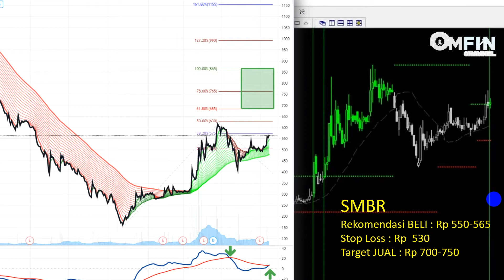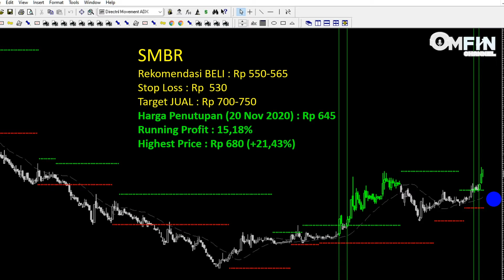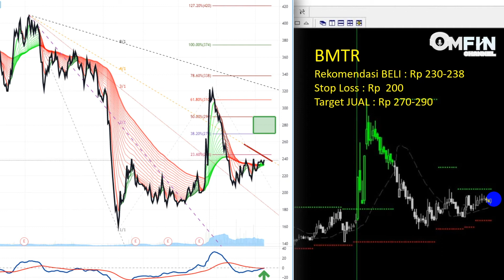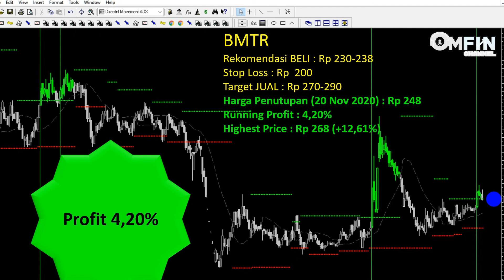Udah Untung Berapa Pekan Kemarin? I Review tradingupdate (16-20/11)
Review tiga saham rekomendasi OmFin Channel pada sepanjang pekan (16-20/11). Saham SMBR, SMRA dan BMTR.

Seperti apa hasilnya? Yuk simak aja.

Ingat ya teman-teman OmFin, tetap disiplin dalam berinvestasi dan jangan serakah.